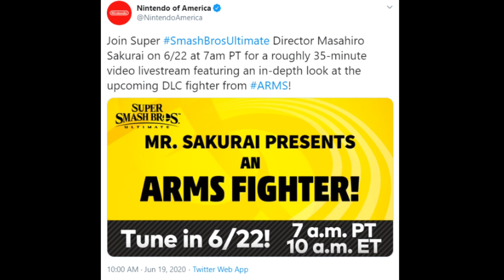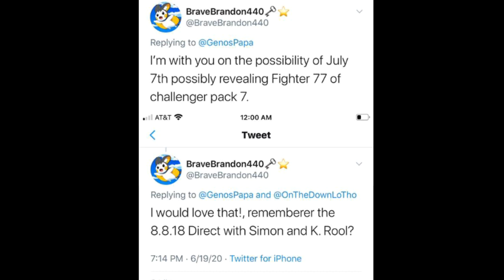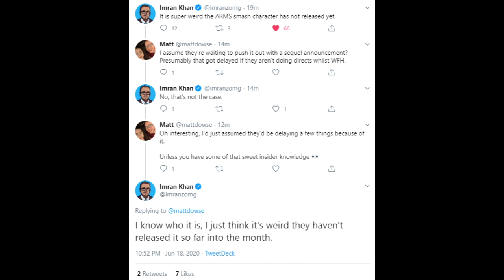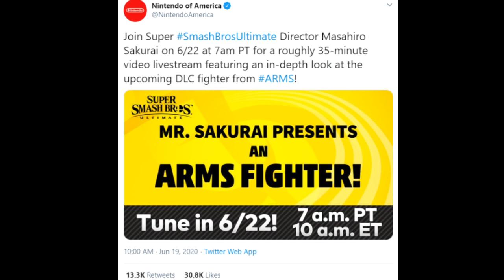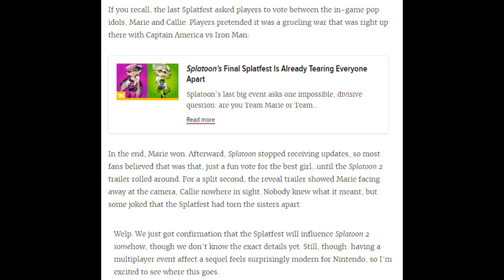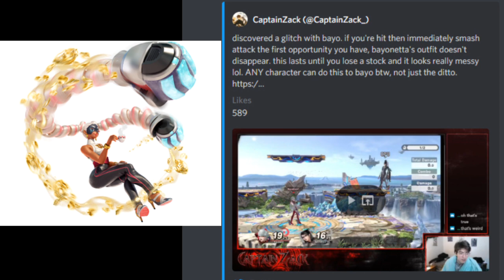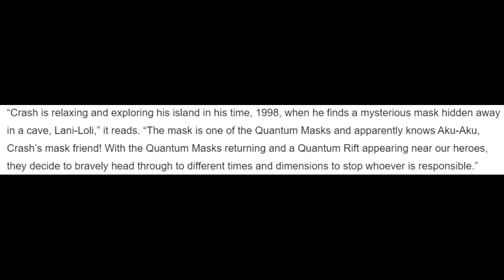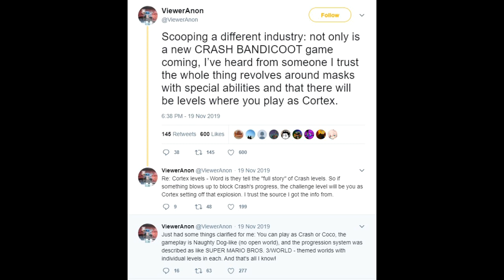"Mr. Sakurai Presents an ARMS Fighter!" PREDICTIONS - PapaGenos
My Predictions for Mr. Sakurai Presents an ARMS Fighter! Also Crash Bandicoot 4 screenshots leak with a potential release date!!!